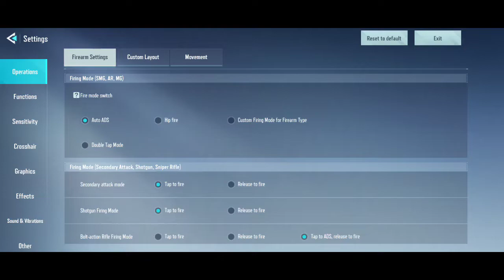Valorant Omen Gameplay | Hyper Front Blink high graphics gameplay 60 fps poco x3 pro